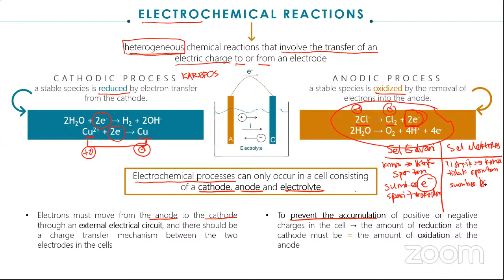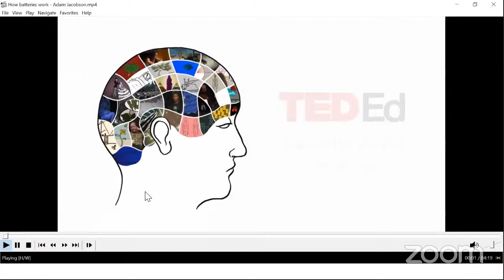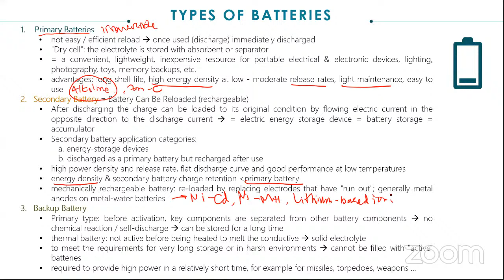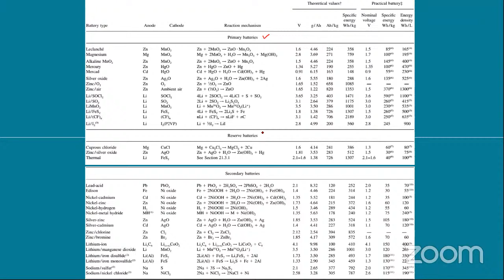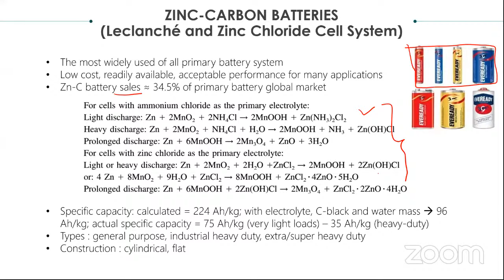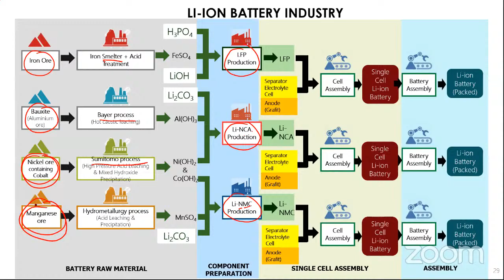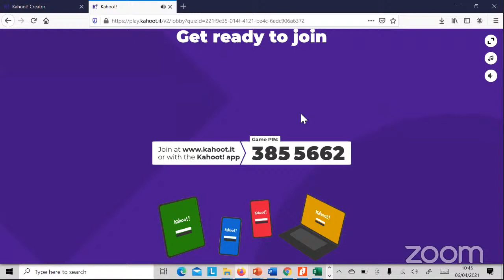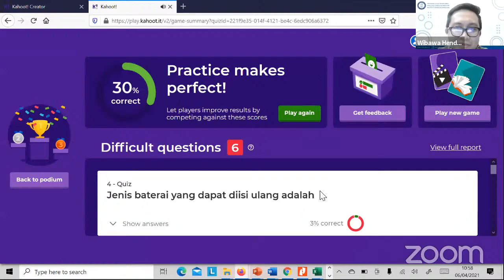Kuliah PRD Fakultas Teknologi Industri ITB - 6 April 2021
Pengantar Kuliah PRD semester II 2020/2021